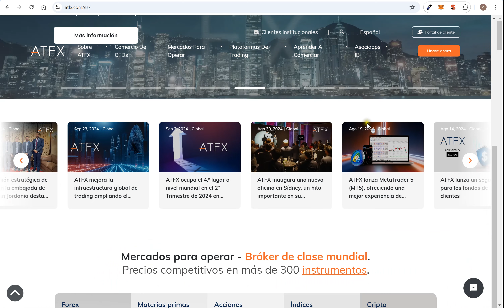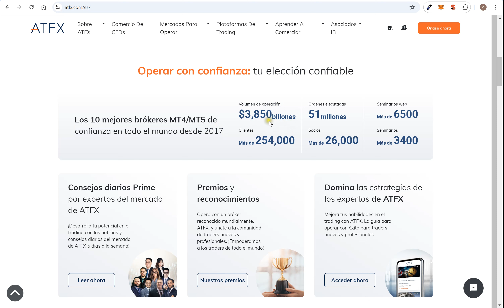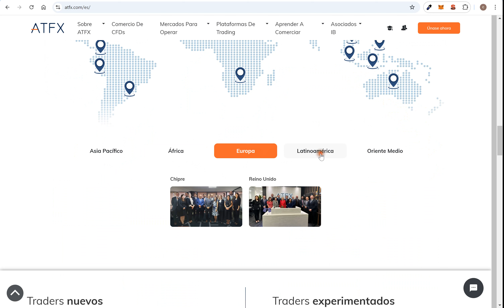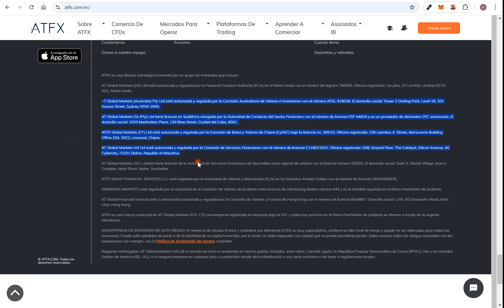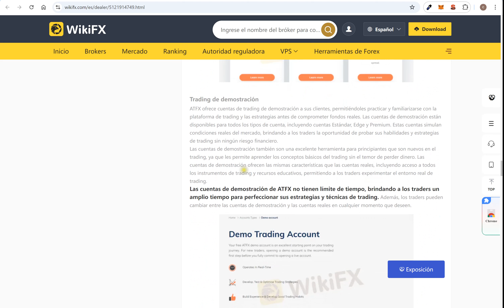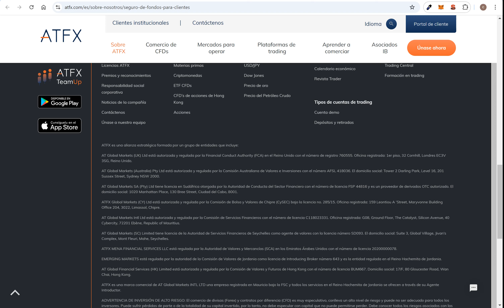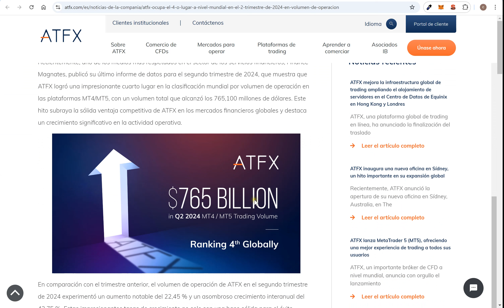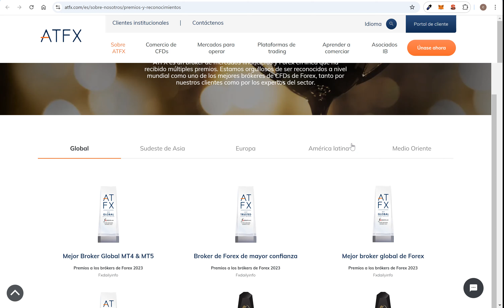✔️ TODO lo que TENES que SABER sobre el BROKER ATFX ❗❗ 📈 【 atfx Latam Broker Review 】 Forex y CFD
✔️❗ Link para CREAR CUENTA en EXNESS 【 El Broker Regulado Global ➕ Grande del Mundo🌎 para Trading 】y tener Acceso al Grupo de Telegram (Verifica el CODIGO DE ASOCIADO: i78xb0inny)

FE DE ERRATA: ATFX incorporo el metodo de deposito con USDT y criptomonedas.

En este video explicamos los principales puntos sobre el Broker de Forex y cfd llamado ATFX, top 8 según el ranking de WikiFx como son la regulación, plataformas de trading, métodos de deposito y retiro de dinero, presencia global, trading central y sus señales de trading, copy trading, crecimiento del volumen negociado y muchos puntos mas.